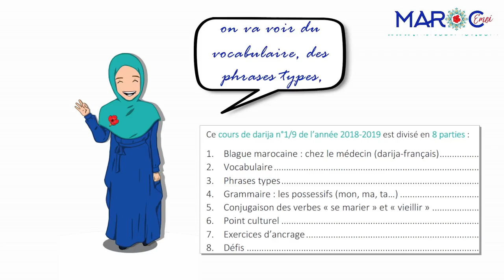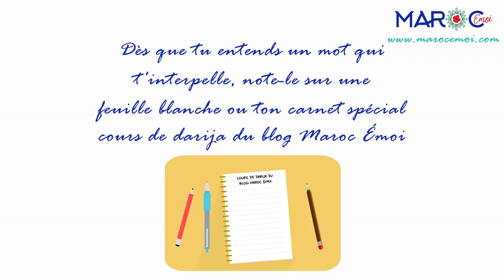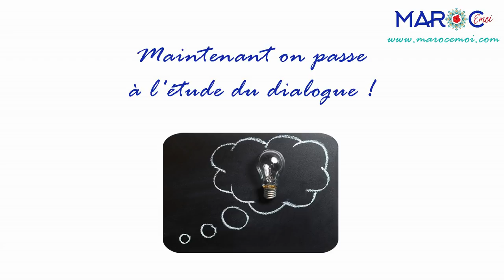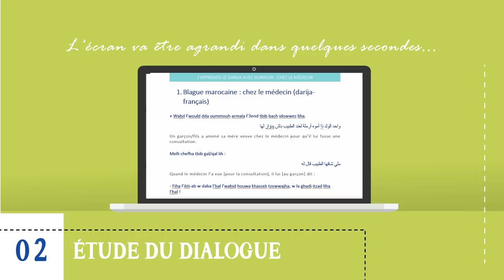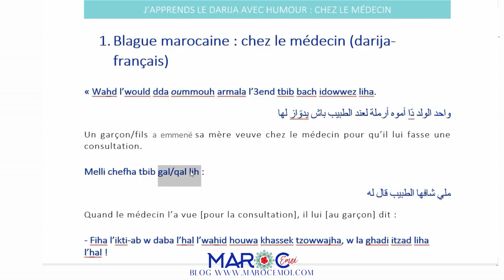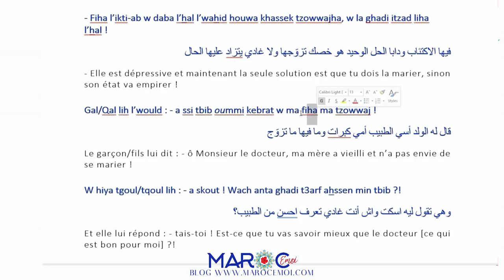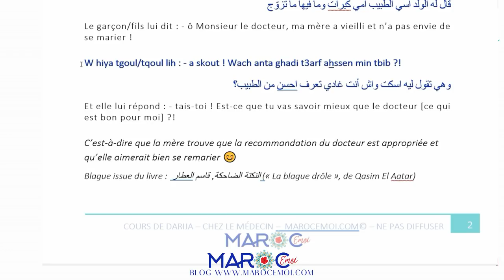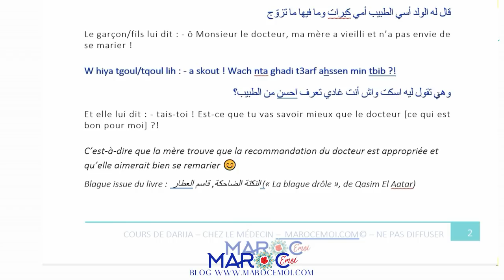🇲🇦COURS DE DARIJA MAROCAIN - "Chez le médecin" - Partie 1/4 : Dialogue | Maroc Émoi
🎬Voici le premier cours complet d'arabe marocain de l'année 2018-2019 du blog Maroc Émoi 🎉🎉🎉
Dans ce cours d'octobre/novembre 2018, je te propose qu'on se base sur une blague marocaine pour apprendre plein de vocabulaire, des phrases types, de la grammaire, de la conjugaison, et bien plus, en darija.

Ce cours est divisé en 4 vidéos. Dans cette vidéo 1/4, nous allons écouter puis étudier en détails le dialogue (issu d'une blague marocaine).

🎁 Pour télécharger gratuitement le cours au format PDF ainsi que les 9 podcasts qui l'accompagnent, il te suffit d'être abonné(e) au "CLUB DARIJA".